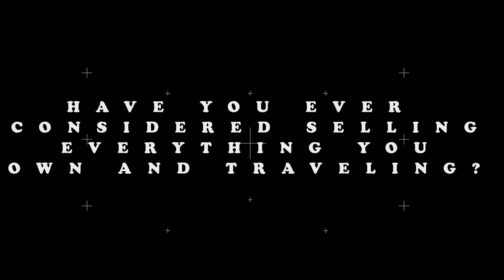Fulltime RV Family on a Trip to see the country, follow our journey!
Meet our family.  We are a YouTuber fulltime RV traveling family of 7.  Out to explore the country and roadschool our children.  We feel that we are truly living the American Dream.

We are traveling with 5 of our 6 children.  We have one girl aged 17, and 4 boys aged 10 to 1.  We brought with us our bikes, paddle boards, and cameras as we drive from state to state visiting national parks, beaches, museums, and anything in between.